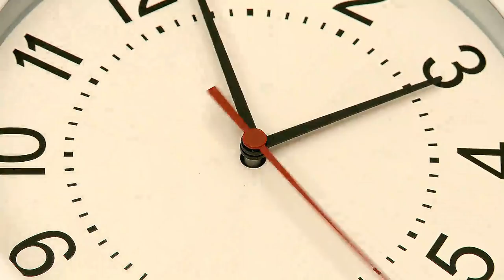Narcissists Are Desperate For Attention